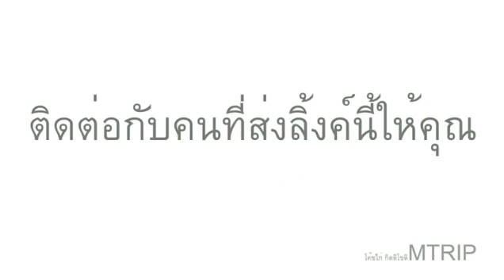โกซุ่ย อดีตค้าขาย ตอนนี้เกษียณ เผย ชีวิตแฮปปี้